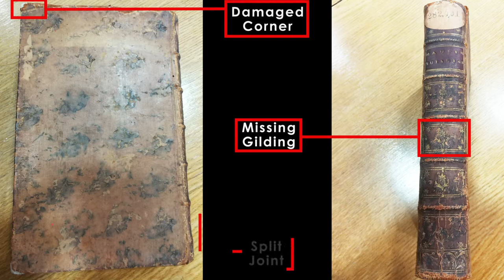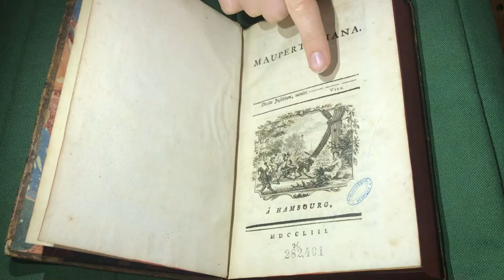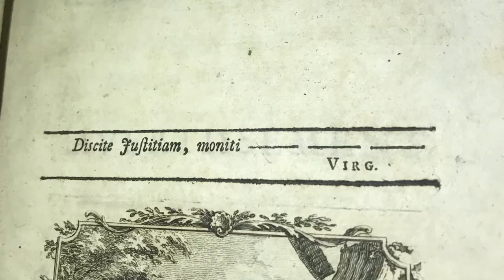Maupertuisiana, Voltaire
Presenter Iana Sotnikova [Яна Сотнiкова ]

Director Gabriel Doyen